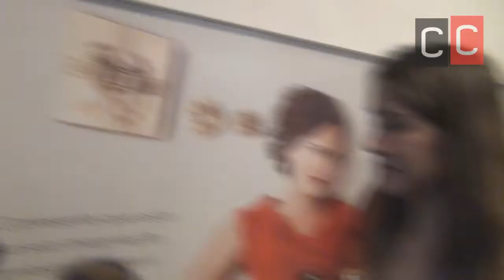Galinha pintadinha Shopping Gávea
ComCausa organiza crianças para serem levadas para o Teatro das Artes para ver o Teatrinho da Galinha Pintadinha, em 2012.

Entre em contato com a gente!
telefone
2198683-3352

comcausa.dh

comcausa.dh

Kwai
comcausa.dh